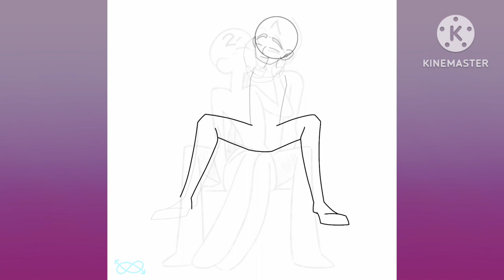TriO | Valentine's day | Redesigns | SpeedPaint | part 2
Lina and Kelvin's redesign